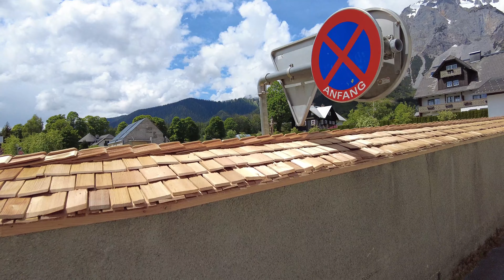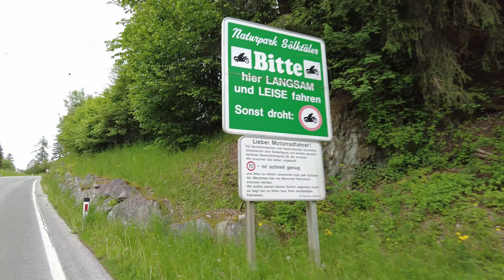EIN PASS JAGT DEN NÄCHSTEN [F4] Roadtrip durch die Alpen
Servus! In dieser Folge fahren wir weiter mit unseren Dachzelten durch das schöne Österreich. Wir fahren von Scheffau am Wilden Kaiser über 3 Pässe bis nach Murau. Die ersten Pässe führen uns über die Hochkönigstrasse 164 von Saalfelden am Steinernen Meer nach Bischofshofen. Danach fahren wir bei dem Drehort von Die Bergretter vorbei, bevor wir den 3. und letzten Pass in angriff nehmen. Den Sölkpass. Danach erreichen wir unser Hauptziel, Freiberg bei Murau, wo wir Verwandte besuchen. Pfiad euch! :D

Grüsse Marco und Astrid

Fahrzeug: Mitsubishi Outlander PHEV Bj. 2019
Dachzelt: iKamper Skycamp 2.0